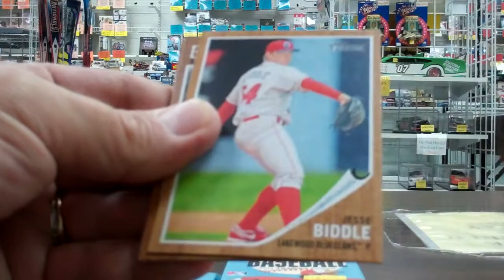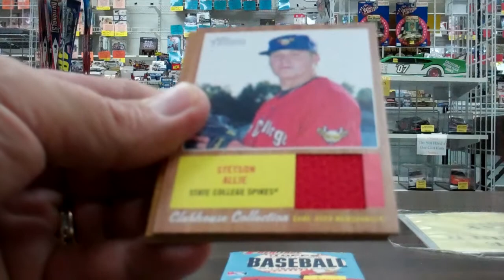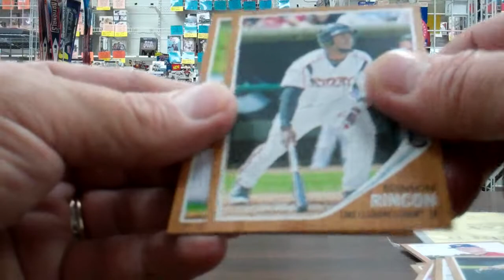Four more packs of Minor league H.MP4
Another group of Hobby H. I am thirsty after all.